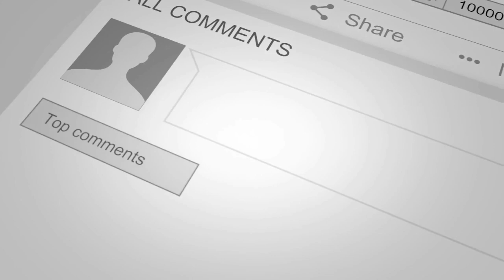Elvis Presley- Just Pretend REACTION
ONLY 150 ALBUMS BEING SOLD!
Twitter.com/TheRealScribe
Instagram.com/TheRealScribe
Snapchat.com/TheRealScribe